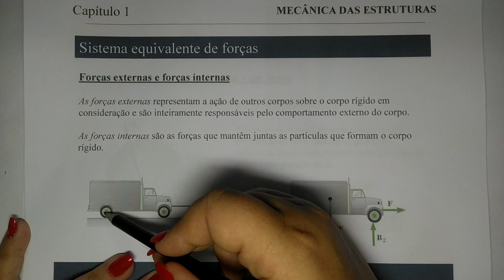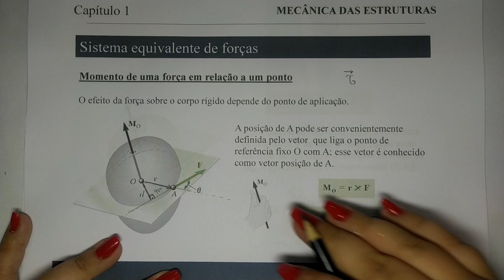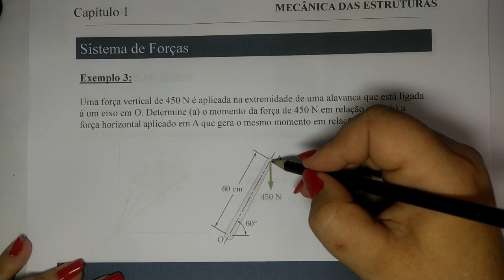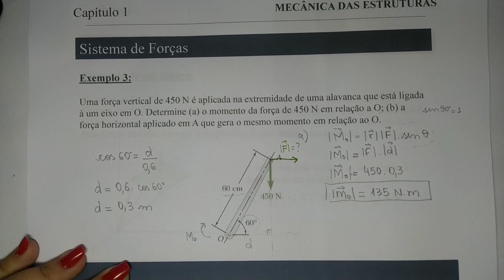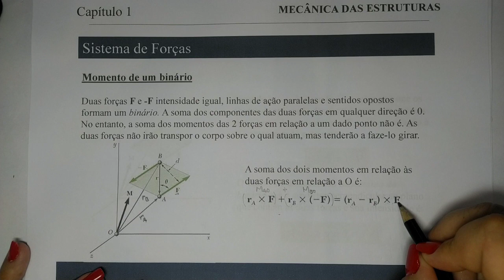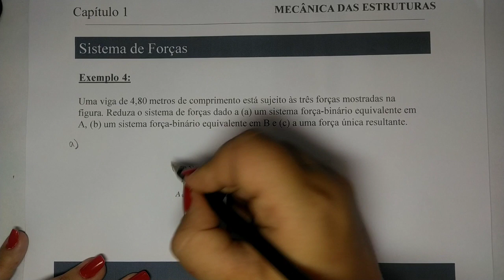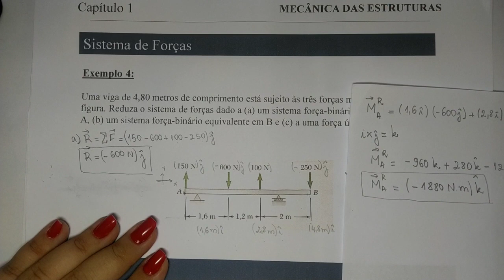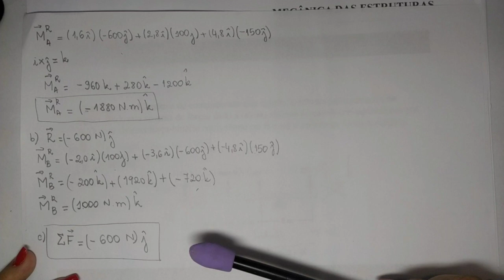Aula 2 - Sistema de Forças Equivalentes